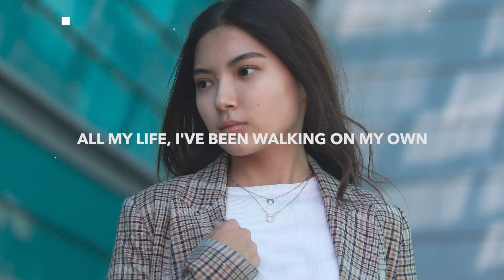Alan Walker & Torine - Hello World (Lyrics)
NauloMusicTV: Exploring Fresh Music Together w/ Lyrics

Released by MER Recordings

Lyrics: Alan Walker & Torine – Hello World

[Verse 1]
All my life, I've been walking on my own
Along the lonely road of the heart
On my side, I got symphonies and songs
To help me find my way through the dark

[Chorus]
Oh, six in the morning with nowhere to go
Sing hello world it feels so good to be home
Lost in the dark, but I'll never be alone

[Interlude]
Hello, hello, hello world
I open my eyes and said hello to the world (Hello to the world)
I open my еyes and said hello to the world

[Verse 2]
All night long, I'vе been talking to myself
The voices in my head don't cry
On my mind, I become somebody else
So this is how it feels to say goodbye

[Outro]
(I open my eyes and said hello to the world)

Genre

Image by Ilyas Bolatov.